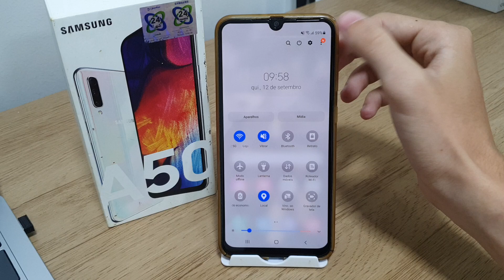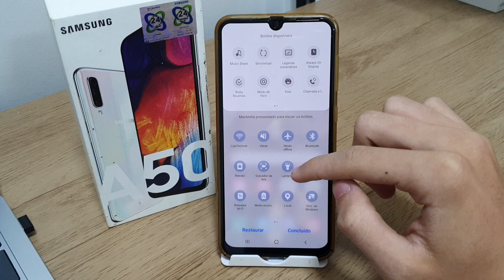Como organizar ícones na barra de tarefa no Samsung A50 e A50s - Passo a passo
Fala pessoal!! Nesse vídeo vou está ensinando Como organizar ícones na barra de tarefa no Samsung A50